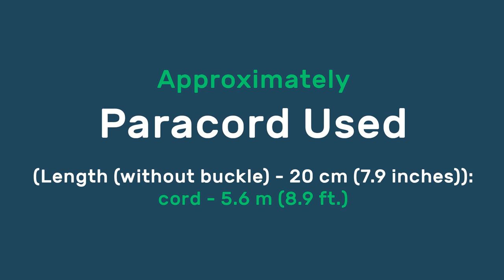How to make Paracord Bracelet Lust for Life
Width - 3 cm (1.2 inches)
Length (without buckle) - 20 cm (7.9 inches)

Paracord Used:
cord - 5.6 m (8.9 ft.)

Song: Jarico - Paradise